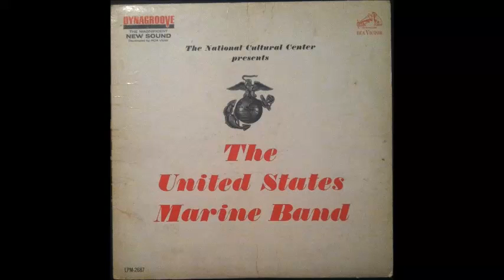US Marine Corps Band - America the Beautiful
Song: America the Beautiful
Artist: The United States Marine Corp Band
Album: The National Culture Presents the United States Marine Corps Band

Uploaded for Kramden429